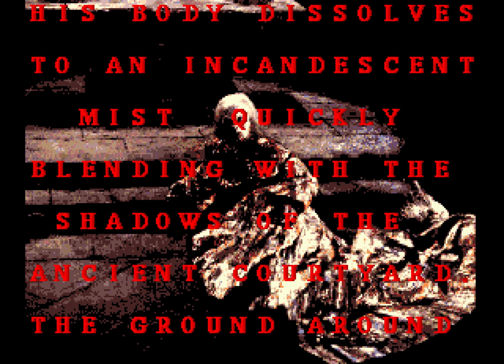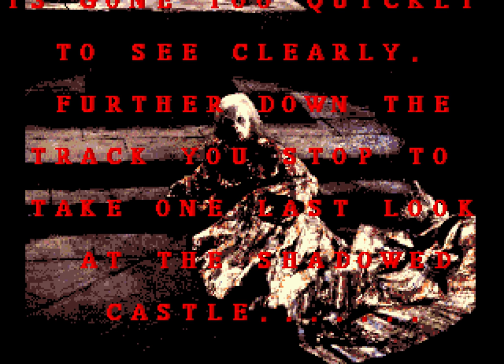[TAS] Genesis Bram Stoker's Dracula by CReTiNo in 11:45.74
Bram Stoker's Dracula is based on the 1992 horror film of the same name. This is a typical platform type of video game. You play as Johnathan Harker, as you fight your way through bats, wolves, zombies, skeletons... and yes, Dracula himself.